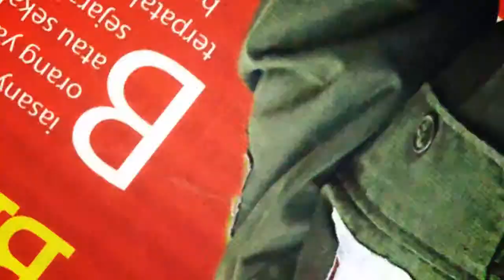KHI - Komunitas Historia Indonesia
Komunitas Historia Indonesia or KHI is a social movement which aims to build awareness of Indonesian nationalism through history and culture education and recreational programs. KHI was founded by Asep Kambali in March 22nd 2003.

Vision
To build Indonesian nationalism and patriotism.

Mission
To build history awareness and grow cultural appreciation in order to uphold our country's nationalism through recreational-empirical process, educational and entertaining programs.

Member
More than 23.500 members of our community consist of students, young executives, housewives, expatriates, academic and other members of the community who share interest in history and culture both in Indonesia and abroad. Get more privilege and discount up to 100% (free) by join us as a member.

Objectives

Motivate the cultural heritage conservation awareness among communities by facilitating people through history education, entertainment programs, and technology innovation;
Build network and synergy of conservation among others institutions, mass media, private sectors, and government bodies in local, national and international level;
Encourage the conservation action by way of sustainable programs as an important aspect within the physical and nonphysical development.

Organization

Asep Kambali (Founder / president; Itinerant history teacher; History, museum and heritage communication expert).
Rushdy Hoesein (Adviser / Elder member; Senior historian; The expert of Indonesia contemporary history).
Yuri Romero (Head of heritage preservation commission; Archaeologist; Conservationist; Sustainable development expert.

KHI is supported by many experts in the fields of history, archaeology, anthropology, culture, education, tourism, and entertainment. By these supports, KHI has a great potential as the largest history community in Indonesia which is able to support the field of history and culture on a sustainable development basis.

Programs

Pilot action on history / culture (heritage) education and preservation with collaboration on recreational, educational and entertainment programs;
Development of human resources on historical and cultural field;
Database on history and cultural heritage inventory;
History-preneur / Heritage-preneur, business development in history and culture. Such as heritage event and tour management (corporate, school and other organization); Museum Communication Management; CSR Implementation Partner

Headquarters
Office 8 Level 18-A, SCBD. Jl. Jend. Sudirman Kav. 52-53,

Basecamp
Jl. Mesjid 2 No.6B, Pejompongan, Bendungan Hilir
Jakarta Pusat 10210 INDONESIA